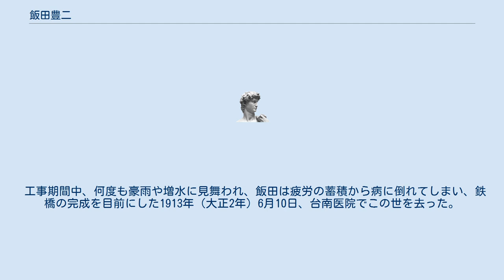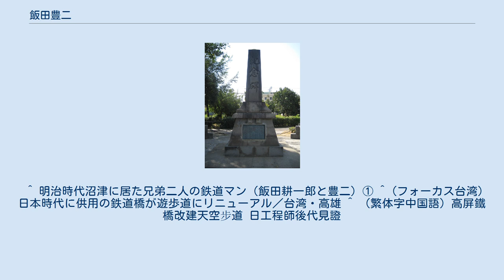飯田豊二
九曲堂駅横の飯田豊二記念碑 飯田 豊二（いいだ　とよじ、1874年（明治7年） - 1913年（大正2年）6月10日）は静岡県出身の鉄道技術者。
日本統治時代の台湾総督府鉄道部所属の技師（1897年 - 1913年）。
 静岡県沼津市で父飯田弘と吉田姓の母の間に生まれる。
東京工手学校（現在の工学院大学）に進学し、土木工学を修めた。
 卒業後の1897年（明治30年）、台湾総督府鉄道部の職員となり、1900年（明治33年）に臨時台湾鉄道敷設部（総督府鉄道部の前身）技師長だった長谷川謹介の依頼により技師として阿里山森林鉄路建設の事前調査に従事したほか、打狗出張所工務掛長に昇進。
 翌1911年総督府が推進する鳳山庁（現在の高雄市鳳山区）から阿緱庁（現在の屏東市）に至る鉄道路線（現在の屏東線）の建設事業で九曲堂派出所の主任として、当路線で最高難度といわれた下淡水渓鉄橋（現在の高屏橋）の架橋工事に携わった。
 工事期間中、何度も豪雨や増水に見舞われ、飯田は疲労の蓄積から病に倒れてしまい、鉄橋の完成を目前にした1913年（大正2年）6月10日、台南医院でこの世を去った。
 友人の小山三郎らによって遺墨が作られ、九曲堂駅横に埋められるとともに、総督府がその功績を称えるべく、資金を集めて記念碑が建立された。
また、鉄橋自体は1913年末に竣工した。
 ^ a b c d （繁体字中国語）蔡龍保 (2012年10月). 「推動時代的巨輪：日治中期的臺灣國有鉄路」 (四版一刷 ed.). 台灣書房. pp. 37-38,315. ISBN 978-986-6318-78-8 ^  ^ a b （繁体字中国語）“飯田豊二”. 臺灣記憶. 2013年7月11日閲覧。
 ^ Japan On the Globe(591) 国際派日本人養成講座 国柄探訪：台湾人と日本人が共に生きた日々 台湾に残る日本統治時代の遺産を辿る。
 ^ 明治時代沼津に居た兄弟二人の鉄道マン（飯田耕一郎と豊二）① ^ (フォーカス台湾)日本時代に供用の鉄道橋が遊歩道にリニューアル／台湾・高雄 ^ （繁体字中国語）高屏鐵橋改建天空步道 日工程師後代見證